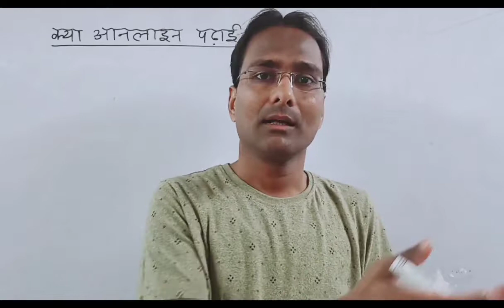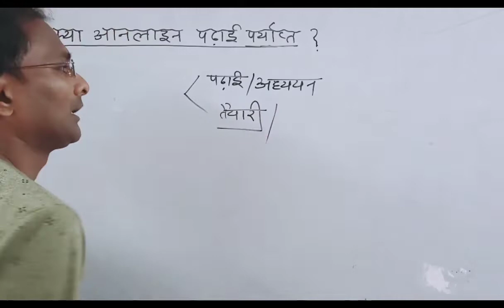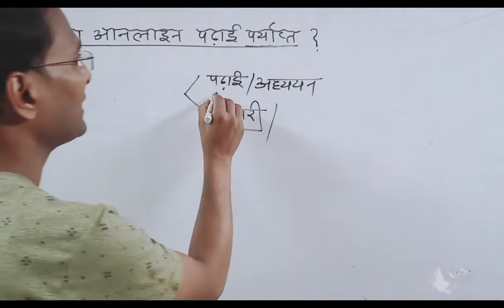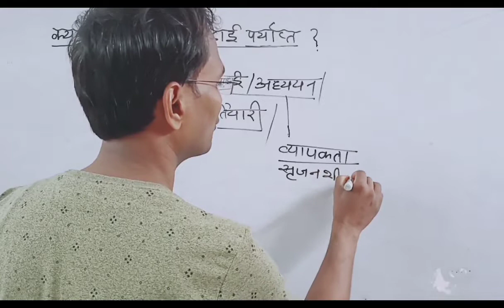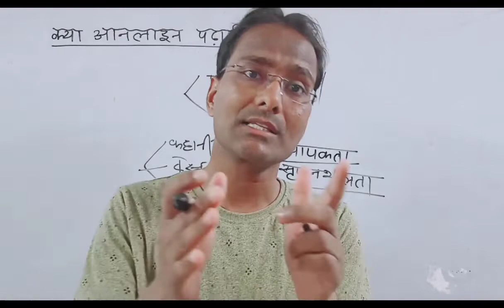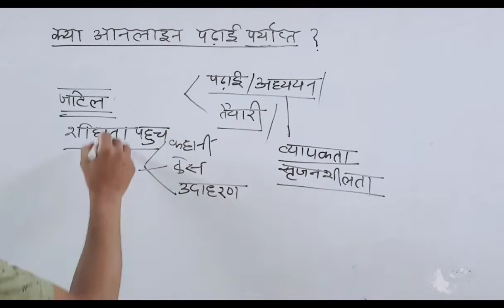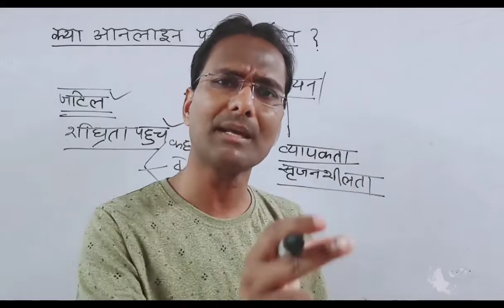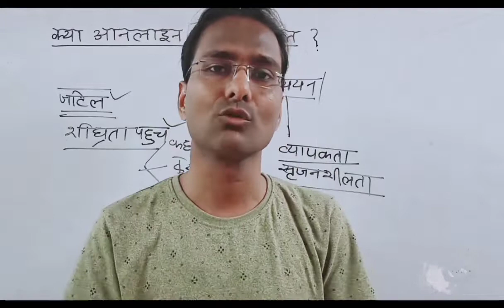क्या ऑनलाइन पढ़ाई तैयारी के लिए पर्याप्त है?? online education advantage and disadvantage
क्या ऑनलाइन पढ़ाई तैयारी के लिए पर्याप्त है??
online education advantage and disadvantage
online education
online education ke Labh aur Hani
online education ke fayde
online education ke nuksan
online education ke fayde aur nuksan
online education ke fayde in Hindi
what is online education
UPSC ki taiyari online kaise kare
UPSC ki taiyari online kahan se Kare
UPSC ki taiyari online
UPSC ki taiyari kaise karen online class
online padhaai kaise karen
online padhaai kaise karte hain
online padhaai karne ka Tarika
kya online padhaai jaruri hai
online aur offline ka matlab
online Shiksha aur offline Shiksha mein antar
online UPSC and offline UPSC mein kya antar hai
graduation ke sath SSC CGL ki taiyari kaise karen
graduation ke sath pet ki taiyari kaise karen
graduation ke sath online kaise padhen
kya line padhna jaruri hai
kya online padhaai behtar hota hai
kya online padhaai hi bhavishya hai